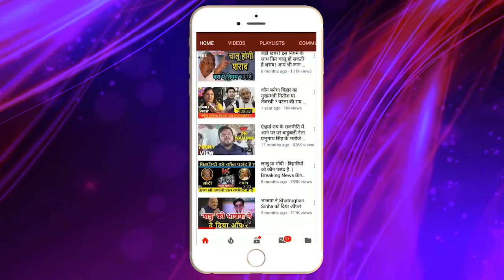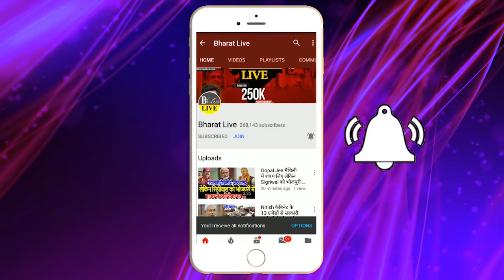अब Siddiqui पर लगेगा Nitish का दाव !